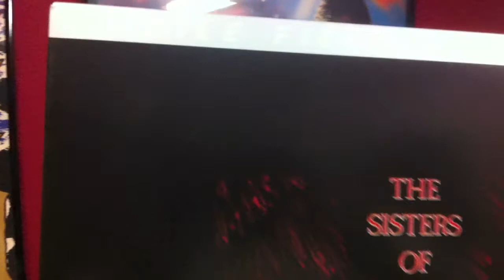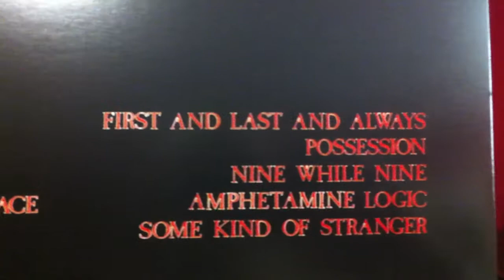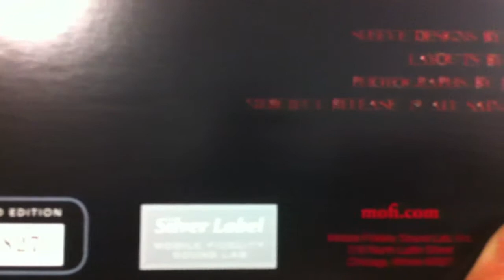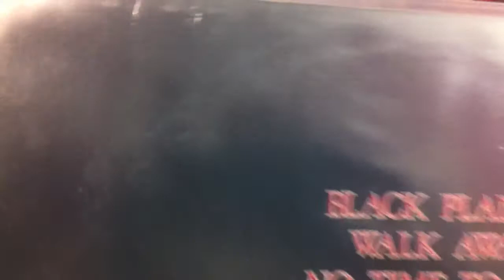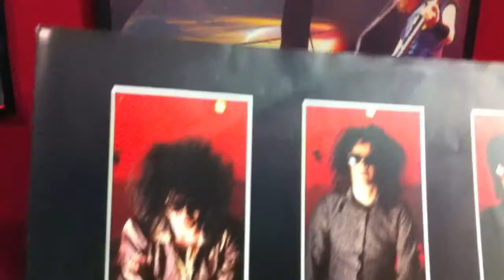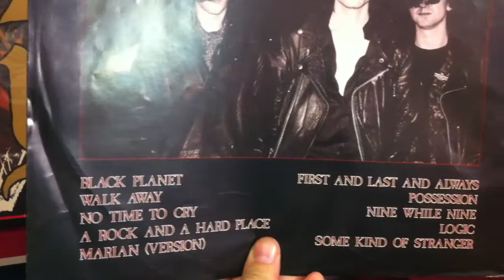The Sisters Of Mercy - Black Planet (Vinyl LP compare)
compares the original press of "First And Last And Always" vinyl released by WEA Records in 1985 and a new one released by Mobile Fidelity Sound Lab in 2010.